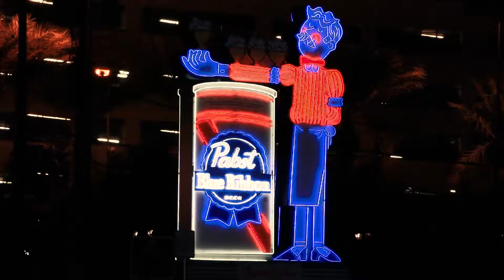Neon Lit Presents Sam Gilpin